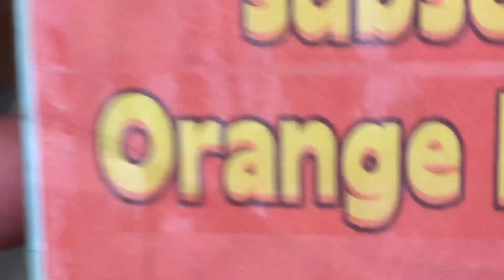Sadsad sa Kadalanan 2023 District 3 CHAMPION in STREET DANCING COMPETITION | Kadaugan sa Mactan Cebu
Sadsad sa Kadalanan 2023 is part of the big Celebration of Kadaugan sa Mactan 2023 it is the street dancing competition performed by students and different barangays and schools of Mactan Island Lapu Lapu City Cebu Philippines in commemorating the victory of Philippine Hero LAPULAPU for protecting the island from Spanish Invader Ferdinand Magellan known as Kadaugan sa Mactan. It is now Kadaugan sa Mactan Festival showcasing the skills and talents of the people in Lapulapu City Cebu..